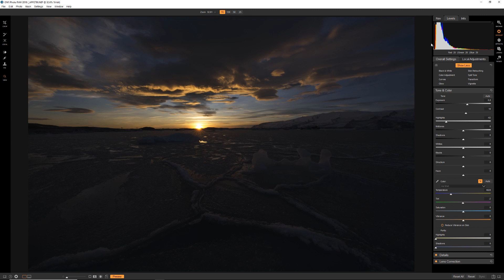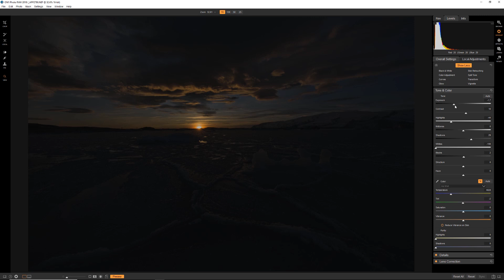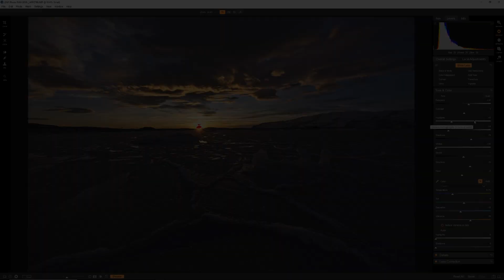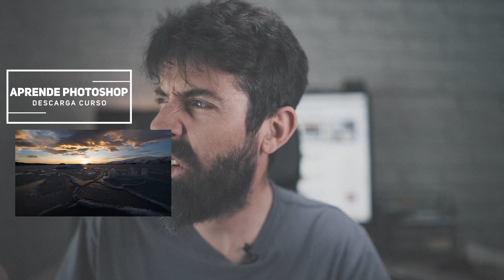ON1 Photo RAW 2018: Revelado I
Continuamos el CURSO GRATIS de ON1 PHOTO RAW 2018, en este capítulo vamos a ver para que vale cada uno de los deslizadores que componen la pestaña de Tone & Color (Tono y Color). Dicxha pestaña es la principal del módulo de revelado de ON1 PhotoRAW 2018 por lo que vamos a dedicarle un capítulo en exclusiva. Lo bueno es que comparte muchas cosas con la pestaña de ajuste s básicos de Lightroom, aunque, como veréis tiene un par de detallitos que hace que me guste un poco más.

►Aquí puedes ver la versión texto donde tienes toda la explicación
que he usado:

MI NUEVO EQUIPO:
►Sony 70- 200 f2.8
►Sony 12-24 f4
►Sony 24-105 f4
►Samyang 35 f1.4 Emount